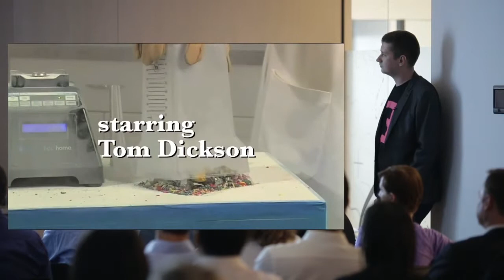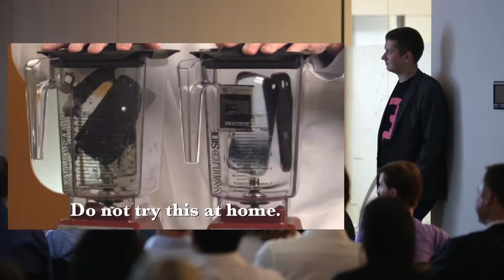Getting Your Corporate Social Media Strategy Rolling - A Keynote Presentation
Are you operating in an industry that doesn't scream innovation?